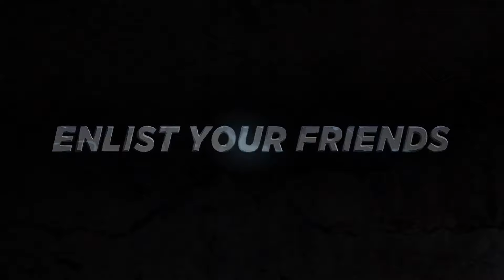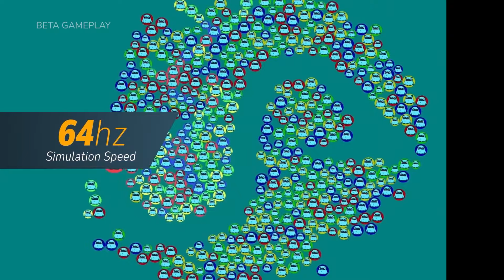STORMGATE: ¿EL SUCESOR de STARCRAFT? | El FUTURO de los RTS | Análisis Sincero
🔸 Entérate de las noticias del mundo geek, anime, videojuegos y mucho más